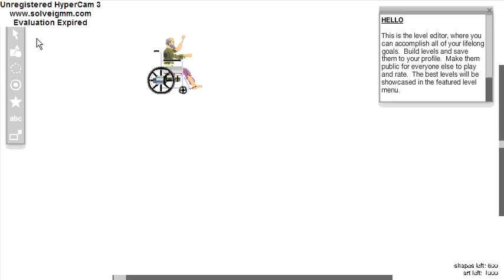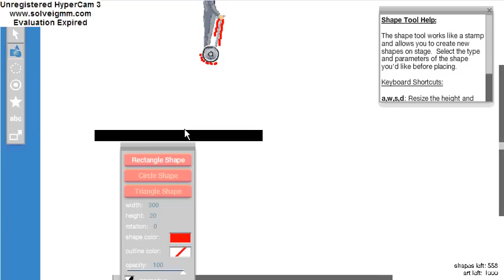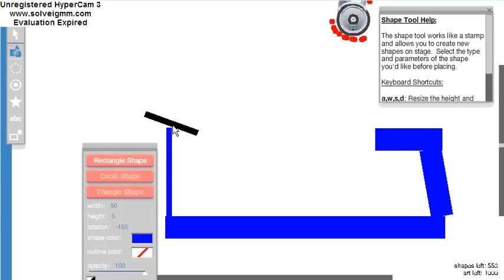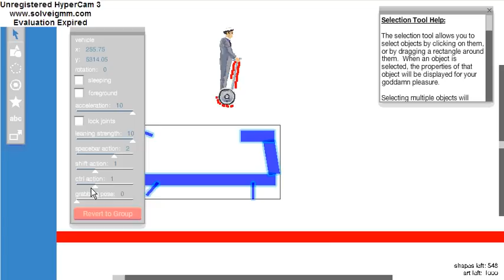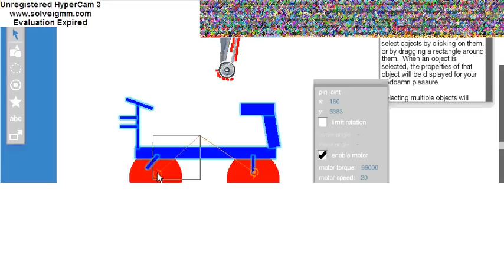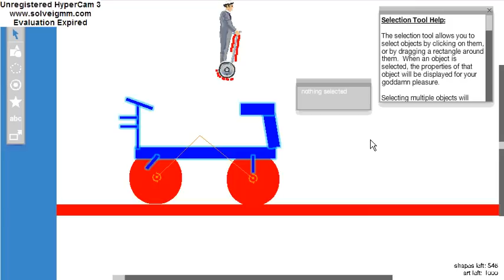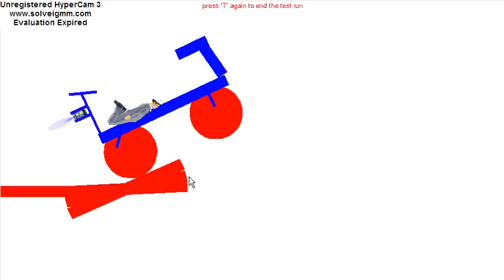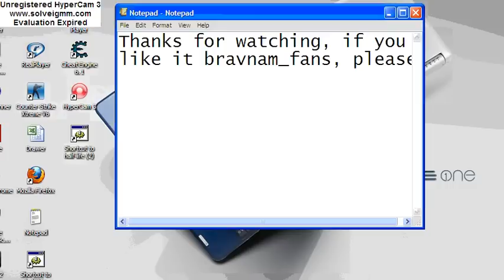How to make a vehicle with controls and jet in Happy Wheels =)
Hello bravnam_fans. Today i am gonna show you how to make a vehicle that can be controlled by you plus jet in Happy Wheels.
don't send spam/troll comments
i am a fan of PewDiePie :))